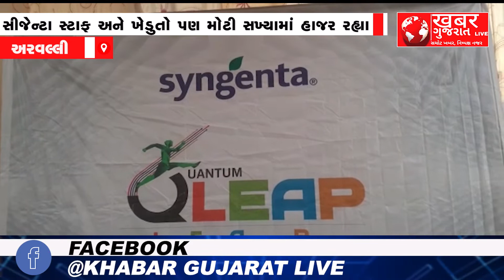અરવલ્લી : સિજેન્ટા ઈન્ડિયા પ્રાઈવેટ લીમિટેડ દ્વારા કાર્યક્રમ યોજાયો